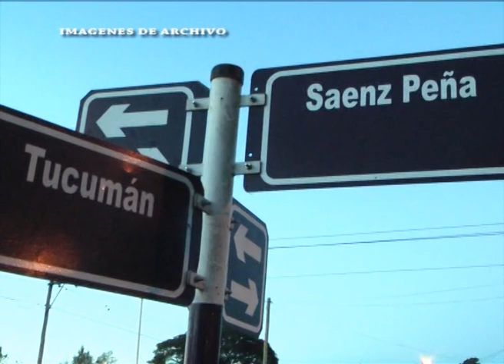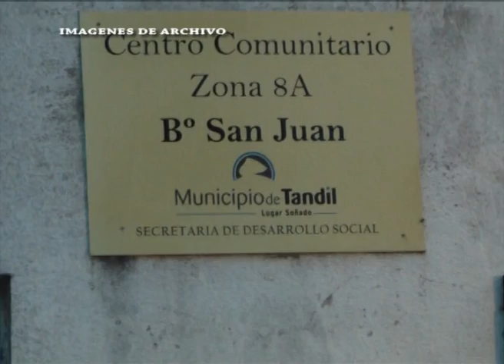Martinez Lastra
Trasladaron a coordinadora de San Juan a otro centro de salud "no alcanza porque se deriva el problema a otro lugar"